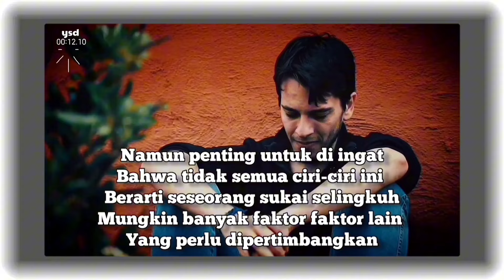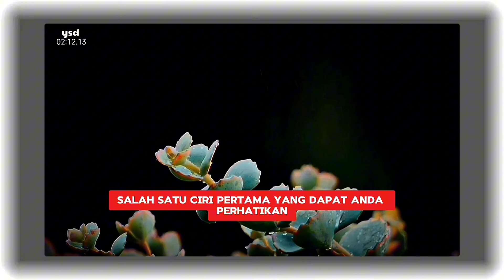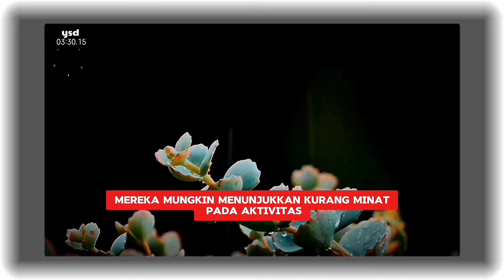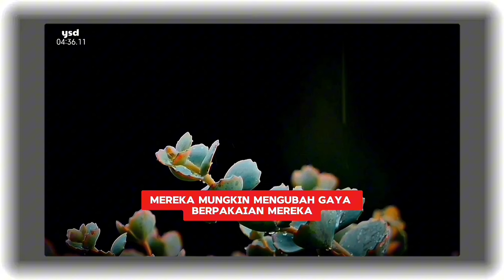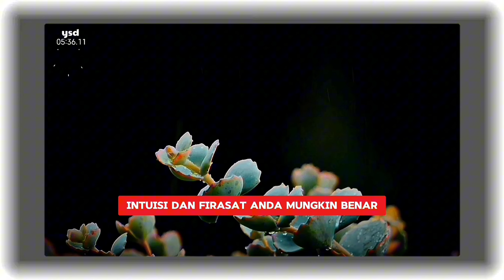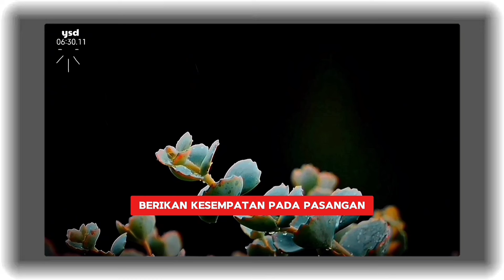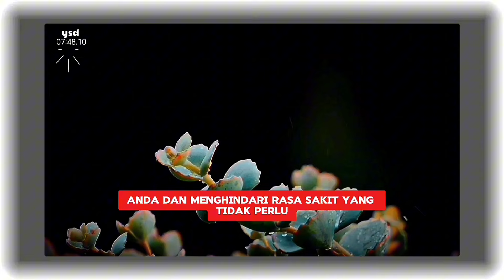Ciri-ciri Orang Yang Suka Selingkuh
Selingkuh adalah tindakan tidak setia dalam hubungan romantis atau pernikahan. Ini melibatkan satu pasangan terlibat dalam aktivitas romantis dengan orang lain di luar hubungan yang seharusnya eksklusif. Bentuk selingkuh bisa beragam, mulai dari hubungan fisik atau berhubungan lainnya.
 Tindakan ini sering dianggap sebagai pelanggaran besar terhadap kepercayaan dan komitmen dalam hubungan, dan dapat menyebabkan konflik, rasa sakit emosional, dan sering kali mengarah pada berakhirnya hubungan tersebut.